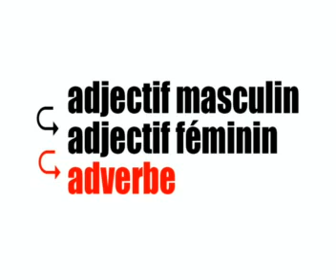Francouzsky lekce = příslovce 1